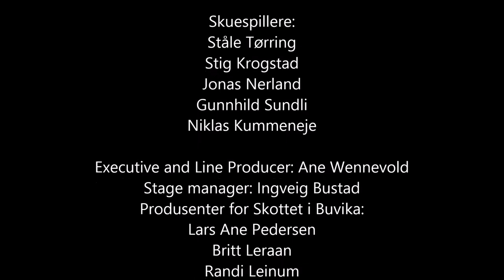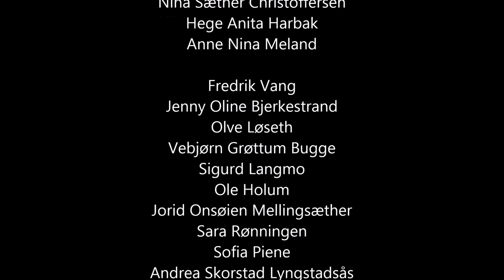Skottet 2013 - Hvem Har Skyld - Stig Krogstad & Ensemble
Hvem har skyld, fra "Skottet i Buvika" av Idar Lind og Knut Anders Vestad, i regi av og tilretteleggelse av Nora Evensen.

SKOTTET I BUVIKA 2013

Tekst og Lyrikk: Idar Lind
Musikk: Knut Anders Vestad

Regi og tilpassning: Nora Evensen
Kapellmester: Trond Hustad
Scenografi: Gjermund Andreasen
Lysdesigner: Eivind Myren
Lyddesigner: Svenn Frøseth
Koreograf: Veronica Mortensen
Kostymedesigner: Runa Forren

Skuespillere:
Ståle Tørring
Stig Krogstad
Jonas Nerland
Gunnhild Sundli
Niklas Kummeneje

Executive and Line Producer: Ane Wennevold
Stage manager: Ingveig Bustad
Produsenter for Skottet i Buvika:
Lars Ane Pedersen
Britt Leraan
Randi Leinum
Stian Øie
Randi Paulsen

Medvirkende:
Ingrid Regina Reinkind
Jon Lyngstad
Dagfinn Bjerkestrand
Adrian Fandin
Jon Bogen
Kjell Eggen
Lasse Næss Leistad
Kjell Risan
Carl Einar Hermstad
Jens Hamre
Magne Sjaastad
Jonny Karlsen
Hans Are Solem
Stig Leistad
Håvard Bustad
Frank Gjøran Fandin
Eindride Bustad
Eirik Zahl
Marthe Sandvik
Anne Marie Liaklev
Toril Blåsmo
Laila Finnanger Snøfugl
Kristin Onsøien Mellingsæter
Anne-Grete Fandin
Marit Leinum
Heidi Olsen
Karen Anna Egseth
Åshild Jektvik
Gunn Kari Rokseth
Ester Langmo
Ingebjørg Leraan
Berith Bundgård
Sissel Andreassen
Kirsten Dalen
Nina Sæther Christoffersen
Hege Anita Harbak
Anne Nina Meland

Fredrik Vang
Jenny Oline Bjerkestrand
Olve Løseth
Vebjørn Grøttum Bugge
Sigurd Langmo
Ole Holum
Jorid Onsøien Mellingsæther
Sara Rønningen
Sofia Piene
Andrea Skorstad Lyngstadsås
Wanja Klara Skjetne

Og alle Buvikingan' og Skauningan' som kan og
vill' fortælll deinn hær historia...